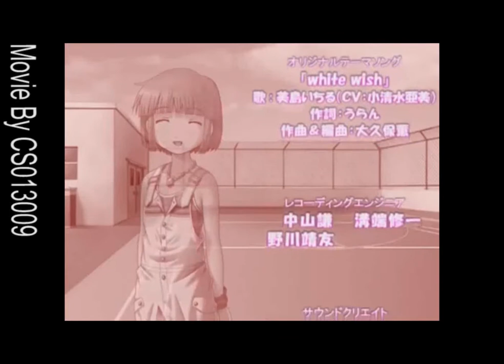手機少女 KOGADO軟件公司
遊戲的OP/ED,有5分鐘1-6集動畫版
《手機少女》是日本行動電話的遊戲，在容量以及低音量的限制之下，《手機少女》有300種以上不同的劇情[1]，以及在作品中的女性人物交換郵件。在每個事件發生時會自動下載劇情，儲存到行動電話裡的記憶卡。

故事簡介:
相田尋是一個沒有女朋友的普通高中二年級生。在秋天的某一天，在手機網站下載等待時，突然之間他的手機出現一道強光並且變成一個非常小的女孩子。那一位自稱玲的少女說……「到聖誕節之前沒有女朋友的話，玲不能回到原來的世界，尋的手機就會消失」。
為了與女孩子交往，與手機少女·玲一起過著奇妙的生活。